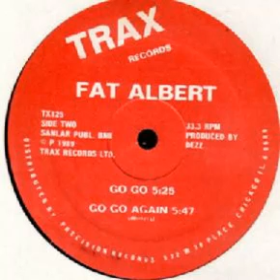Fat Albert - Go Go Trax records 1986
Fat Albert - Go Go